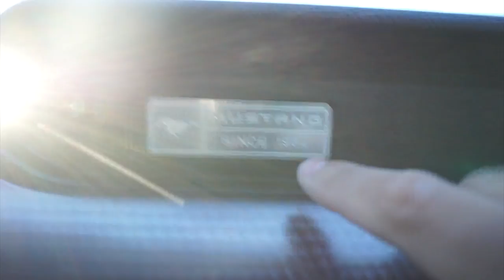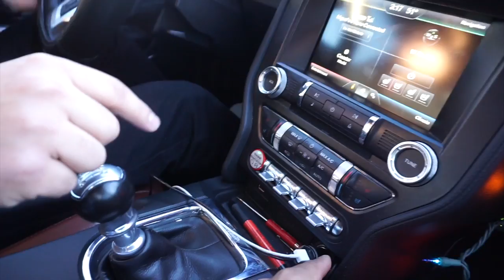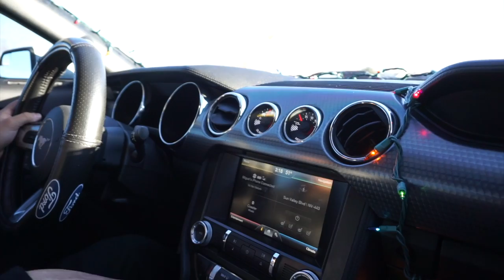Vlog on @yurboymoose 2015 Mustang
Vlog review on Moose Mustang not a crowd killer if you know how to drive it!!! Had to add some American muscle to the channel. Who is next? Comment on what you guys want to see next. Shoutout to @cesar.411 and @yurboygoose